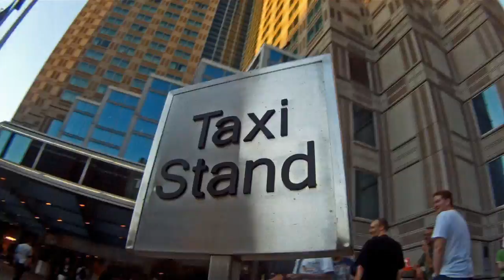Anthrocon 2012 - Old Man Kage Loose on the Streets of Pittsburgh